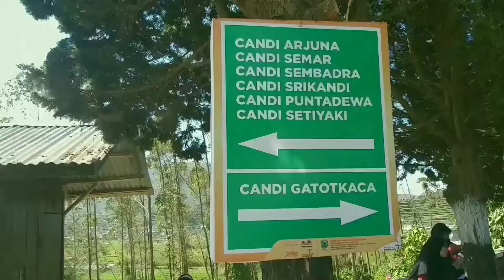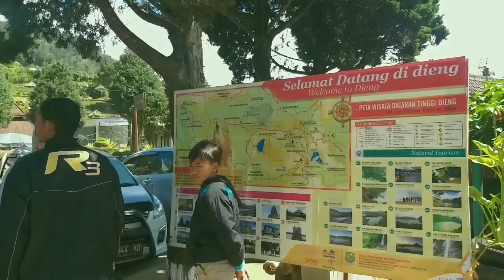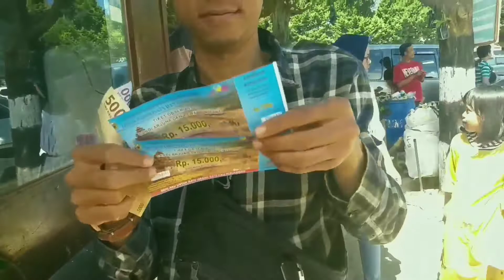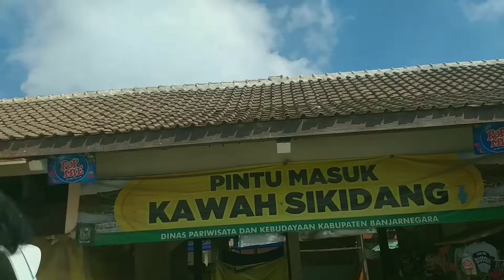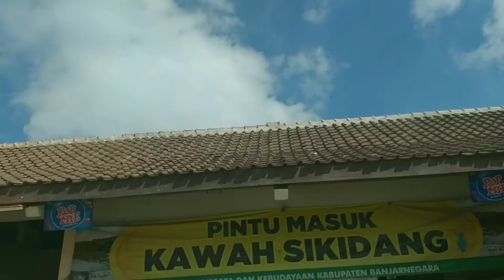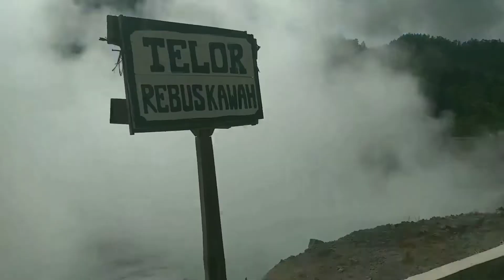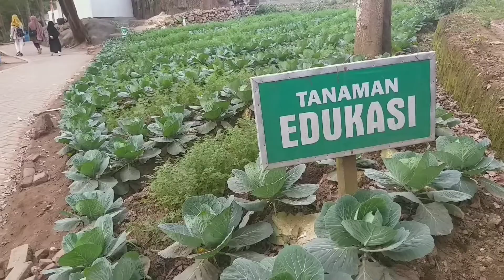TEMPAT WISATA DIENG ‼CANDI ARJUNO, KAWAH SIKIDANG DAN TELAGA WARNA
Pendakian Ke Gunung Prau 2565 Mdpl

Setelah selesai mendaki gunung Prau kita pun lanjut menjelajahi Tempat wisata di Kota Dieng

ada 21 tempat wisata dieng, di antaranya :
- Bukit Sikunir dieng
- Telaga Pengilon Dieng
- Telaga Merdada dieng
- Candi Arjuna Dieng
- Plateu Theater
- Gardu Pandang Tieng
- Batu Ratapan angin dieng
- Sumur Jalatunda dieng
- Kawah Sikidang Dieng
- Telaga Warna Dieng
- Telaga Cebong Dieng
- Candi Bima Dieng
- Kawah Candradimuka dieng
- Kawah Sileri Dieng
- Wisata Kuliner Dieng
- Gua Semar Dieng
- Mata Air Sungai Serayu deing
- Arum Jeram Dieng
- Telaga Menje Dieng

di waktu kali ini kota ke 3 tempat dulu yah 😊, yaitu :
- Candi Arjuno
- Kawah sikidang
- Telaga Pengilon

Peralatan yang di Pakai :

Kamera :
- Samsung A6+
- Gimbal Stabilizer 3 axis

Aplikasi Editor :
- Powerdirector ( Edit pakai Hp )
Cast :
Rikki Lenteracamp

KIta adalah Toko OUtdoor di Jakarta, dan KIta mempunyai 4 toko, yaitu di :

1. Lenteracamp Kalimalang Jakarta Timur
2. Lenteracamp Jatiwaringin
3. Lenteracamp Manggarai
4. Lenteracamp Ranco ( Tb. Simatupang )

Selamat menonton
Jangan Lupa Sucsribe yah 😘
Enjoyyyy !!!